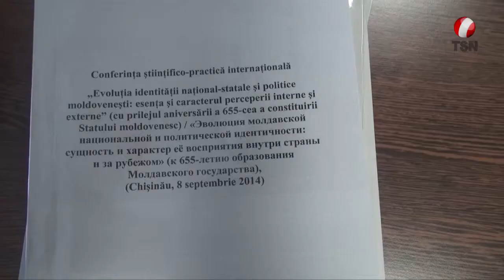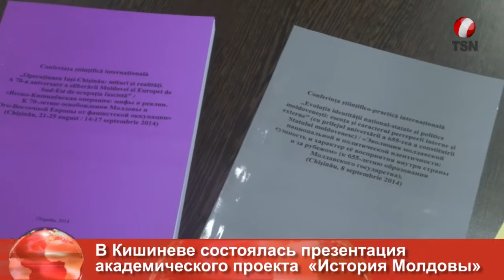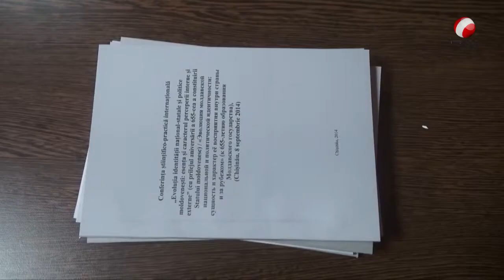В Кишиневе состоялась презентация академического проекта «История Молдовы»